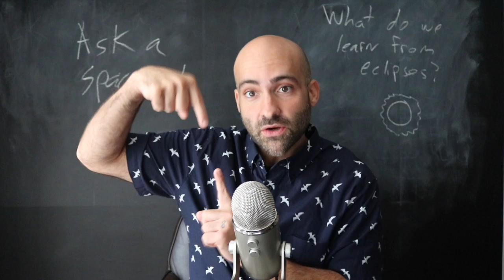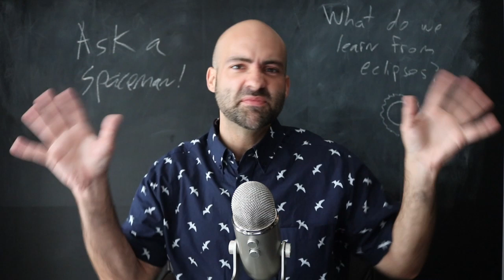How We Learned to Predict Eclipses - Ask a Spaceman!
Why is it so hard to predict solar eclipses? How did Newton and Halley team up to solve it? What have we learned from solar eclipses since then? I discuss these questions and more in today’s Ask a Spaceman!